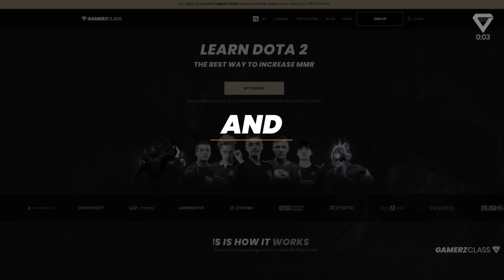Dota 2 Advanced Farming Patterns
Understand Where To Farm. ALWAYS - Dota 2 Advanced Farming Patterns

00:00 Intro
00:43 Where to Farm
03:57 Safe Farm
06:40 Aggressive Farm
10:26 Map Control
15:05 How To Farm Safely
17:34 Transitioning to The Jungle
21:40 Dangerous Places to Farm
24:21 Stealing Enemy Farm
27:58 Pushing Waves as Support
31:23 Creating Space
33:56 Farming Patterns
36:55 Lane Pressure
41:10 Ending

For more videos like this, personalized coaching, and guides with pro players, go and grab a Metafy Membership!